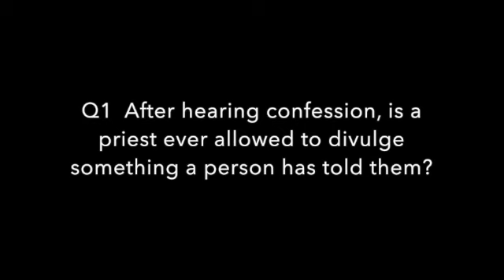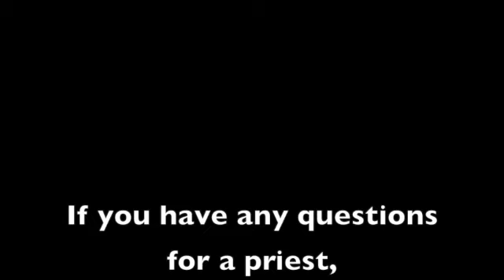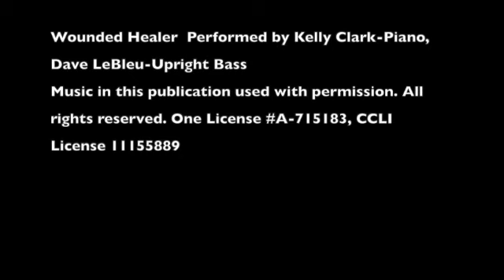Blessed Trinity Parish - Ask a Priest! May 19 2021 with Father Peter Quinn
This week Father Peter answers questions submitted by parishioners.  Watch to hear his answers!
Are you curious about something you've seen at mass?   Do you have questions about the Faith that you've never gotten answers to?  Have you ever wondered, "Why does the Church do that?" Then ask a Priest!
Permission to podcast / stream the music in this video obtained from ONE LICENSE with license A-715183 and CCLI with license #11155889.